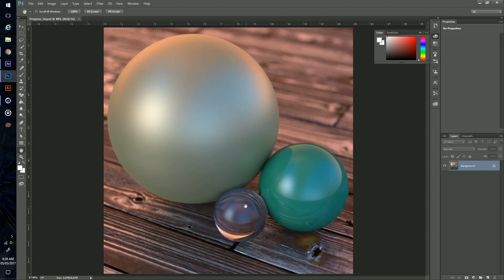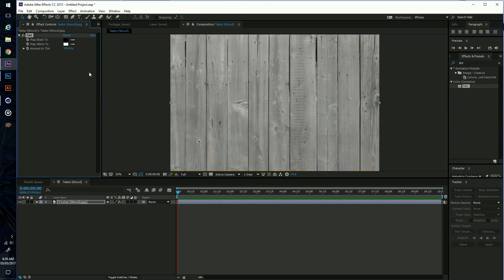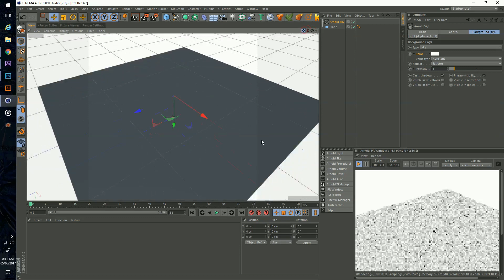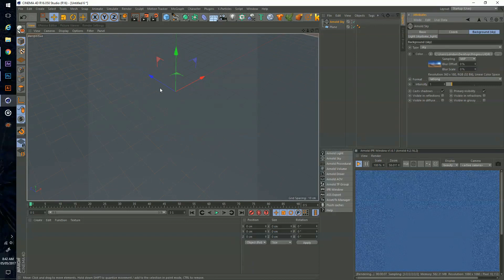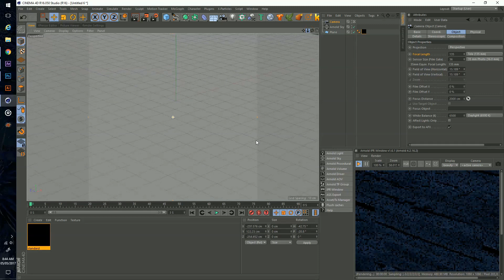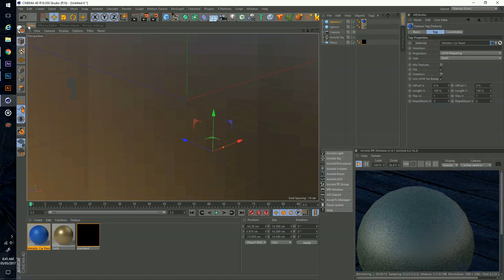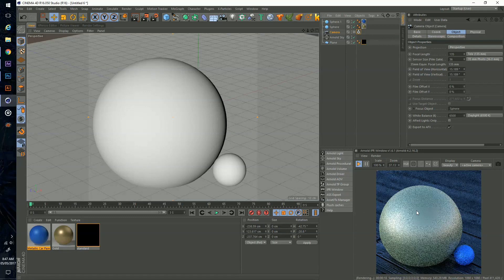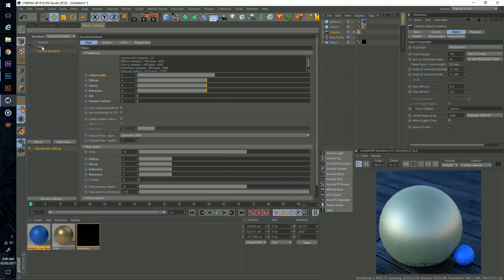Creating your own texture maps using in Cinema 4D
I'll be showing you how to create your own texture diffuse, specular, and bump maps with After Effects. Then we go into Cinema 4D to get that beautiful wooden floor look.

This is my first tutorial. I hope you guys enjoy learning more about texture creating and HDRI lighting.